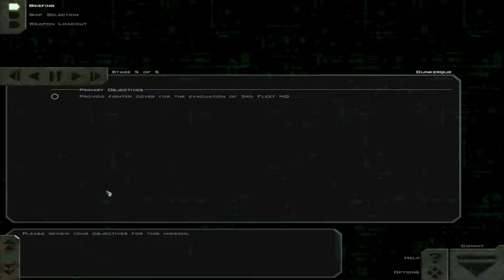Freespace 2 (SCP) - Ep 13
This is episode 13 in my Freespace 2 play through using the Source Code Project. Enjoy!